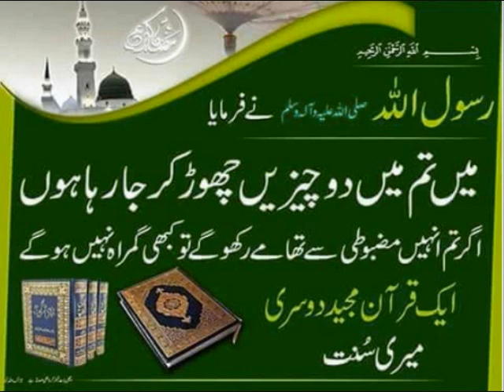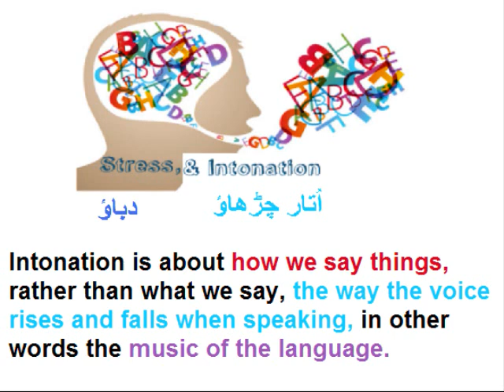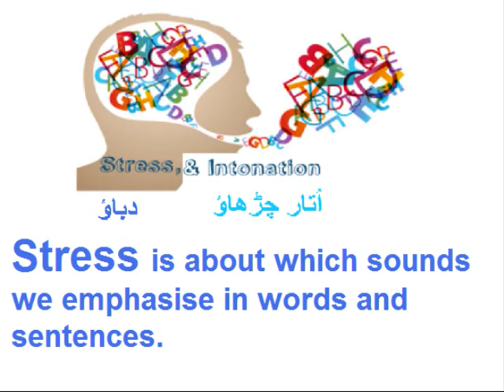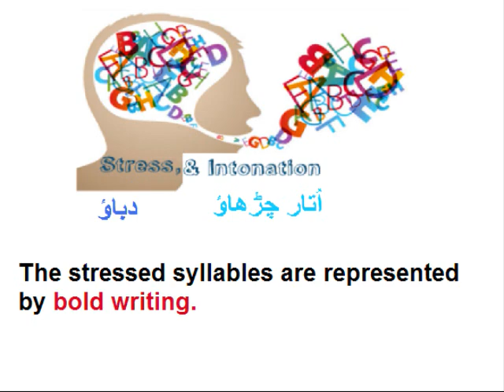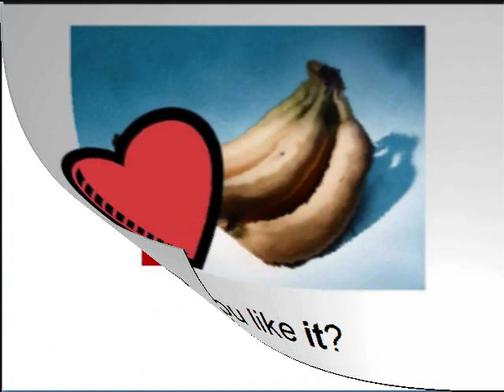English 9 in Urdu/Asma binti Abu bakar/English grammar/Stress and intonation/ Unit 4.4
9th class English unit 4.4, Stress and intonation in Urdu